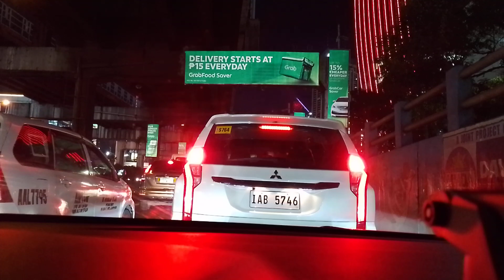SM Makati to Bagbag Novaliches (Original Videos by JAM the Filipino Channel)Feb.27,2024 026